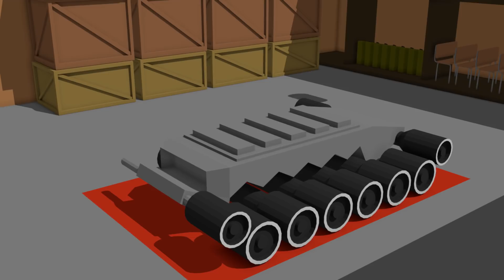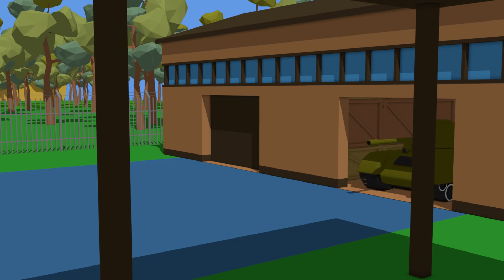Formation and uses for Kids | Bajka Maszyny Wojenne and cartoon animation & tractors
Zobacz, jak zabawki ożywają ! Film skierowany dla najmłodszych dzieci , dla pobudzania ich wyobraźni przy pomocy kolorowych obiektów . Każdy epizod będzie pomagał dziecku w rozwijaniu kreatywności i logicznego rozumowania

See how the toys come to life ! Film directed for the youngest children , to stimulate their imagination with brightly colored objects. Each episode will help your child develop creativity and logical reasoning